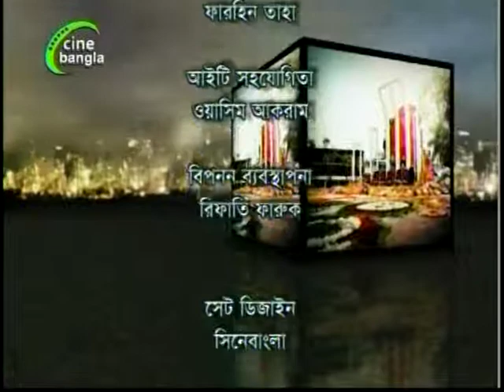Ei Shoptaho - Part 3 on 19.06.2014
New York Bangla Talk show on Cine Bangla " Ei Shoptaho" with Dr Nafis Khan and Retd. Wing Commander Salahuddin Chowdhury about 1/11 in bangladesh.

Host- Towhidul Islam

Discussing recent interview of General Moin U Ahmed